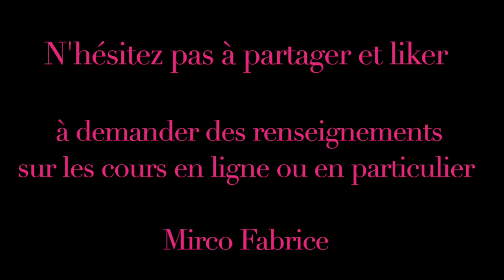Drum Lesson "travail des triolets de noires sur une loop"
Voici comment j'aime travailler les triolets de noires .

avant cela il vous faudra les étudier sur un pad avec les accents et vous familiariser avec ce type de rythmiques et ensuite cherchez à développer un vocabulaire et en 3 appliquer dans un contexte musicales ,

bon travail,

Fabrice